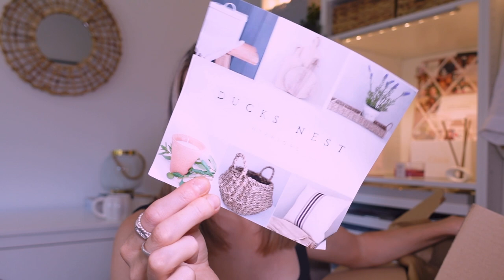Autumn Home Décor Haul || Poundland, Tesco & Small Businesses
Todays video is an autumnal home décor haul, I've been gathering up home décor for a few weeks now and here are all the beautiful autumnal home décor pieces I have found. I have autumnal bits from Poundland, Tesco including the mrs hinch range & small businesses! Autumn interior décor is my absolute fav if you can recommend anywhere let me know!

Here is everything mentioned -
Tesco Small Calm Candle - Available in store
Tesco Hinch Calm Candle - Available in store

Shop my brand! (clothing, apparel and Pet Friendly Candles)

EVERYDAY MAKEUP FAVS👇
By Terry cc cream (shade sunny)
Tan luxe serum
DIOR Face & Body Foundation
Elf Camo Concealer
Charlotte Tilbury Brow gel
Eyeshadow palette ( comes as a set )

Filming setup 👇
Tripod for light
Tripod for camera